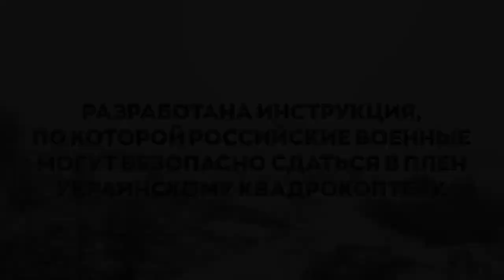КАК БЕЗОПАСНО СДАТЬСЯ В ПЛЕН (ИНСТРУКЦИЯ), HOW TO SURRENDER SAFELY (INSTRUCTIONS)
ГАРАНТИРУЕМ:
соблюдение Женевских конвенций по обращению с военнопленными;
трехразовое питание;
медицинское обслуживание;
юридическое сопровождение со стороны международных организаций;
регулярную связь с родными;
возможность вашего обмена на военнослужащих украинских Вооруженных Сил, находящихся в плену в Российской Федерации.

Все добровольно сдавшиеся будут оформлены как попавшие в плен в бою. Это сохранит все выплаты и льготы, полагающиеся для российских военнослужащих, и защитит от возможного преследования.

(круглосуточно)
Если военнослужащий уже оказался на территории Украины, то теперь работает короткий телефонный номер 688 (только с украинских номеров), а также номер